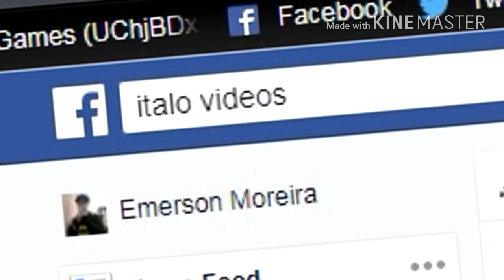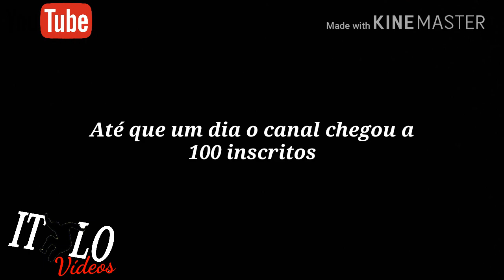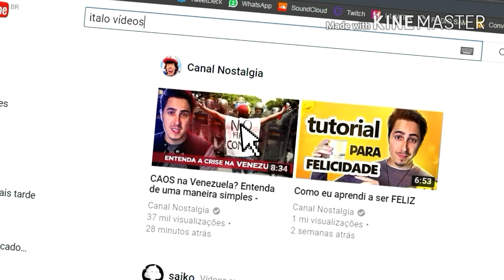Foi Assim Que Tudo Começou!!! | Especial 500 Inscritos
{{ITALO VÍDEOS}}

GALERA COLOCA EM HD POZZ TMJ

399jHvIS5i_a_QcEqQ

CRÉDITOS DO VÍDEO:

FAISKA VÍDEOS

FLOGÃO ALTOGIROSUL

FLOGÃO/ ROTA 483

EDITOR: KINEMASTER | SONY VEGAS

PRÓXIMO VÍDEO SÁBADO BLZ FAMÍLIA :)

VÍDEOS TODA SEMANA GALERA : )

TODAS SEGUNDA E QUARTA TERÁ VÍDEO NOVO GALERA

SÁBADO: DJ WAGNER, FIQUEM LIGADO BLZ TMJ FAMÍLIA

{{VLW MESMO  FAMÍLIA TMJ}}

{{Levando a vida em altas Rotação}}